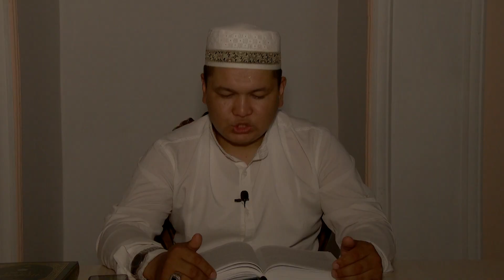Зинақор адамның қоғамға тигізер зияны / ұстаз Абуубайда Шәкір 💚 АЛИ студиясы